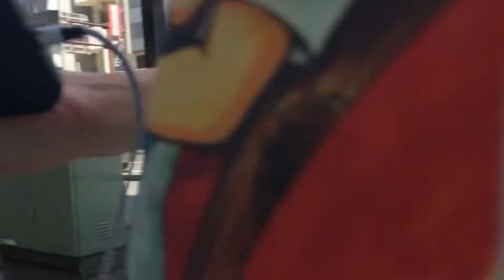2022/08/11 朝の町田8